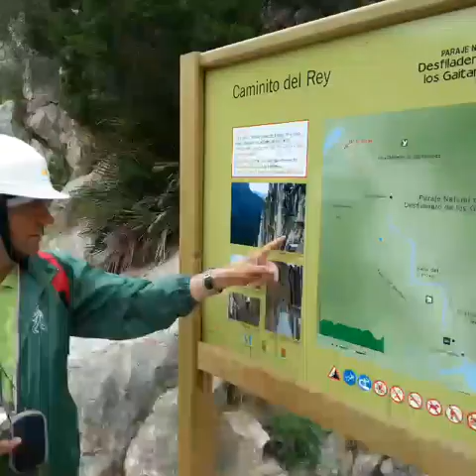Jose Segovia.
Jose Segovia Caminito del Rey Malaga